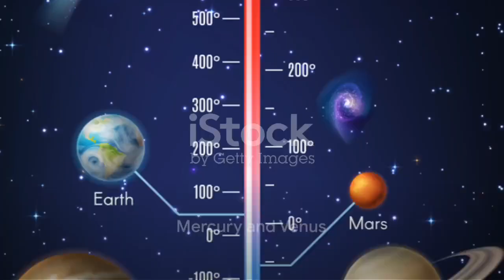Facts about our galaxy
Unveiling the Secrets of Our Cosmic Neighbors: Mysterious Solar System Facts